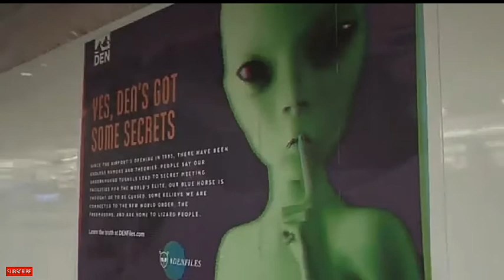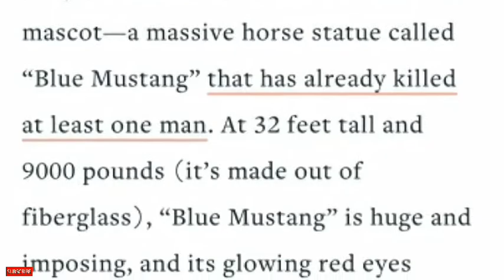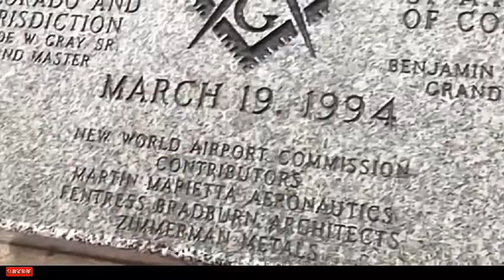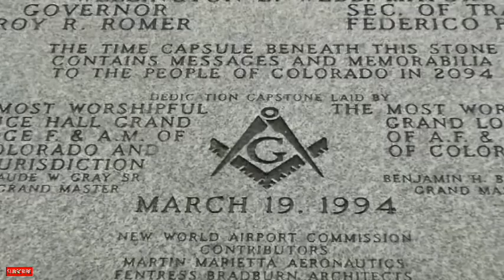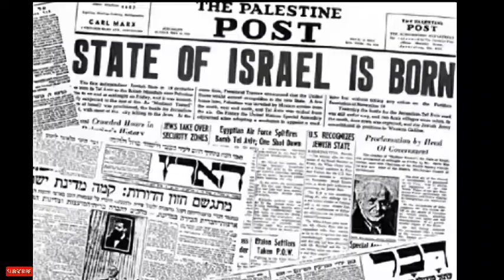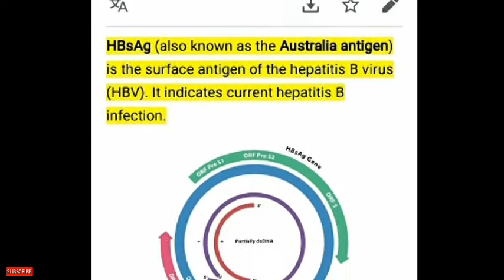Denver International Airport | conspiracy | ILLUMINATI | HEADQUARTER | HINDI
Hi Watchers,  I hereby trying to expose Illuminati headquarter, Denver international airport.
Have you heard the one about the lizard people at Denver International Airport? What about the aliens? But why is there post-apocalyptic artwork in the terminal? And the blue horse? What does it all mean??
The Denver International Airport, or DIA, has been around since the early 1990s, but in that span of years has acquired a ton of CRAZY conspiracy stories about it: from demonic horses named Blucifer, to gargoyle statues hovering over baggage claim, to underground tunnels controlled by either the Illuminati or neo-Nazi New World Order groups.